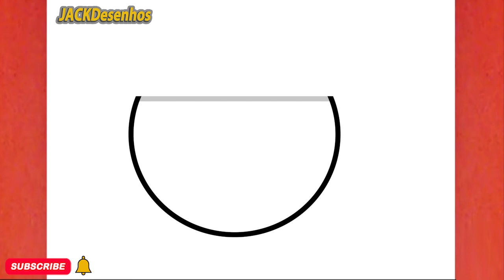COMO DESENHAR UM CAFÉ DE MILHA BONITO, PASSO A PASSO, JACKDesenhos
Neste vídeo, você pode aprender " COMO DESENHAR UM CAFÉ DE MILHA BONITO, PASSO A PASSO, JACKDesenhos  "
Tekening
Vizatim
ስዕል
رسم
Նկարչություն
Rəsm
Marrazketa
Маляванне
অঙ্কন
Crtanje
Рисуване
Dibuix
Pagdrowing
Kujambula
Disegnu
Crtanje
Výkres
Tegning
Tekening
Desegnaĵo
Joonistamine
Pagguhit
Piirustus
Dessin
Tekening
Debuxo
ნახაზი
Zeichnung
Σχέδιο
ચિત્ર
Desen
Zane
Kaha
צִיוּ
चित्रकारी
Teeb duab
Rajz
Teikning
Ihe osise
Gambar
Líníocht
Disegno
お絵かき
Gambar
ಚಿತ್ರ,
Сурет салу
គំនូរ
Igishushanyo
그림
Xet
ຮູບແຕ້ມ
Zīmēšana
Piešimas
Zeechnen
Цртеж
mpitan-
Melukis
ഡ്രോയിംഗ്
Tpinġija
Tuhi
रेखांकन
Зурах
ပုံဆွဲခြင်း
रेखाचित्र
Tegning
ଚିତ୍ରାଙ୍କନ
رسمو
 نقاشی
Rysunek
Desenho
ਡਰਾਇੰਗ
Desen
Рисунок
Ata
Dealbh
Цртање
Ho taka
Kubata
ٺاهه ڪرائڻ
ඇඳීම
Kreslenie
Risba
Sawiridda
Dibujo
Ngagambar
Kuchora
Teckning
Расмкашӣ
வரைதல்
Рәсем
డ్రాయింగ్
การวาดภาพ
Çizim
Surat
çekmek
Малювання
ڈرائنگ ,رەسىم سىزىش
Chizish
Đang vẽ
Arlunio
Ukuzoba
צייכענונג
Yiya
Ukudweba
እንዴት እንደሚሳል
كيف ترسم
Ինչպես նկարել
necə çəkmək
nola marraztu
কিভাবে আকে
як маляваць
kako crtati
как да рисувам
ಹೇಗೆ ಸೆಳೆಯುವುದು
com dibuixar
сурет салу
sa unsa nga paagi aron sa pagkalos
mmene kudzatunga
如何画
如何畫
nzira yekukwevera
කොහොමද අඳින්නේ
그리는 방법
kako nacrtati
çawa bikujin
hvordan man tegner
ako kresliť
kako narisati
Kiel desegni
kuidas joonistada
Paano Gumuhit
kuinka piirtää
como deseñar
sut i dynnu
როგორ დავხატოთ
איך לצייר
hogyan rajzolj
esi ise
ווי צו ציען
cara menggambar
描く方法
cara nggambar
របៀបគូរ
ວິທີການແຕ້ມ
duci
kā zīmēt
kaip piešti
wéi zeechnen
како да црташ
എങ്ങനെ വരയ്ക്കണം
kif tfassal
me pehea ki te utu
कसे काढावे
хэрхэн зурах
څنګه رسم
چطوری طراحی کنیم
jak narysować
ਕਿਵੇਂ ਖਿੱਚਣਾ ਹੈ
кантип тартат
cum să atragă
как нарисовать
le auala e faalatalata
Како цртати
ho hohela joang
ڪئين ٺاهيو
வரைவது எப்படி
jak kreslit
ఎలా గీయాలి
nasıl çizilir
як намалювати
indlela yokudweba